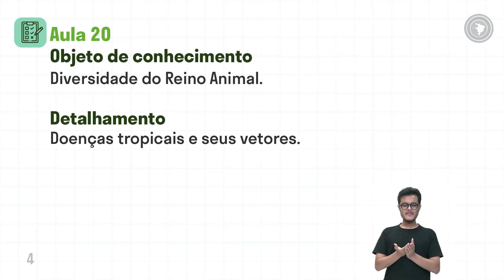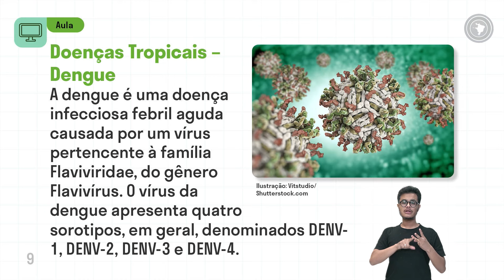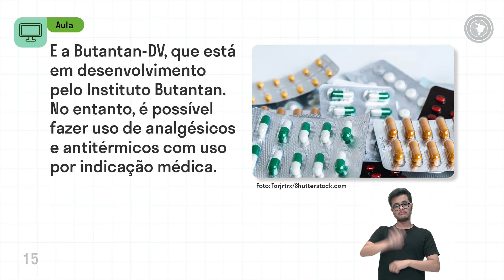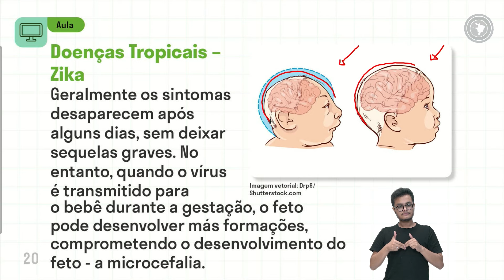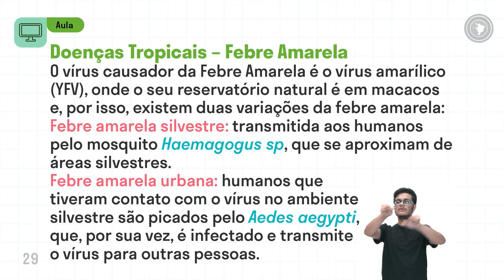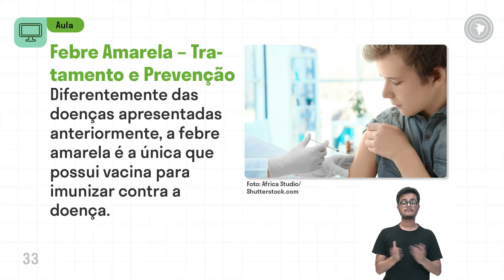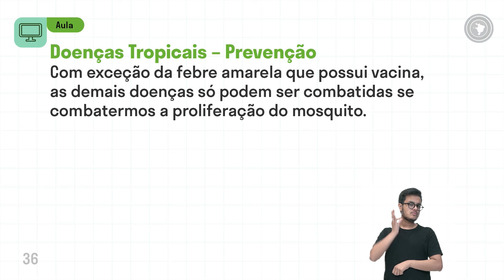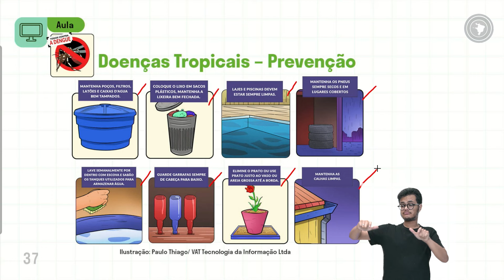Ciências - Aula 20 - Diversidade do Reino Animal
Doenças tropicais e seus vetores.